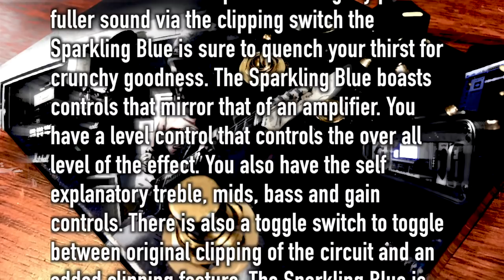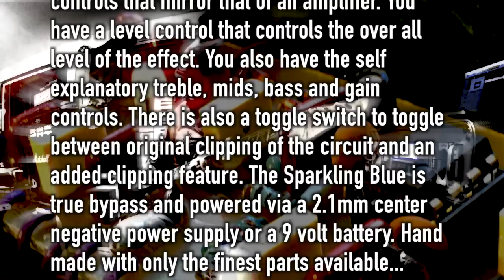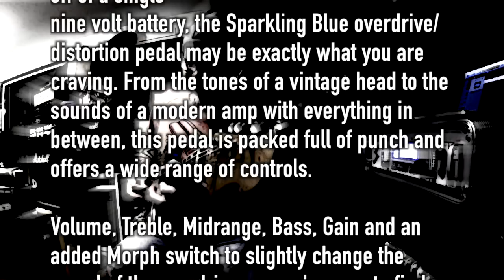Wilson Effects Sparkling Blue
Whether you like crunchy overdrive, a flat out mid scooped distortion or just a little dirt and more EQ the Sparkling Blue will deliver. Based on the Vintage Guv'nor circuit the Sparkling Blue emulates this vintage pedal and adds a little color of it's own. Whether you like the classic sound of the pedal or a slightly punchier fuller sound via the clipping switch the Sparkling Blue is sure to quench your thirst for crunchy goodness. The Sparkling Blue boasts controls that mirror that of an amplifier. You have a level control that controls the over all level of the effect. You also have the self explanatory treble, mids, bass and gain controls. There is also a toggle switch to toggle between original clipping of the circuit and an added clipping feature. The Sparkling Blue is true bypass and powered via a 2.1mm center negative power supply or a 9 volt battery. Hand made with only the finest parts available...